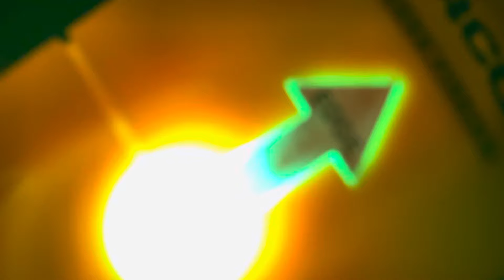ASMR Doctor Barber Gives You a Lobotomy Roleplay (Full Version)